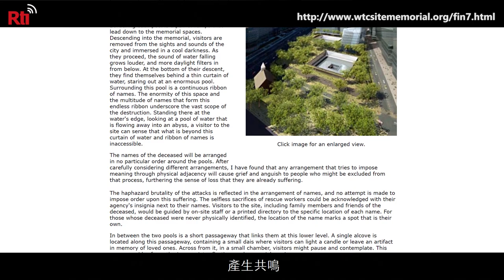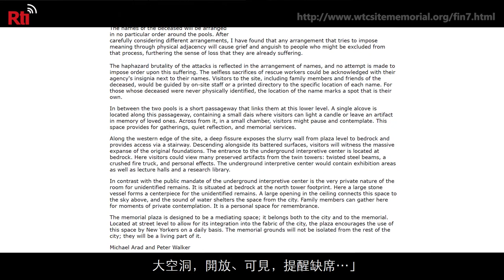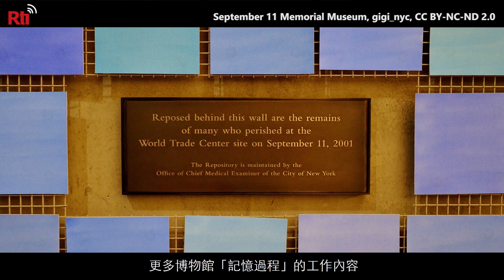911紀念博物館 之四｜旅行‧ 遇見建築#45 《世界大國民》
大家好，第45集介紹911紀念地實質的設計表現。來自阿拉德(Michael Arad)和沃克(Peter Walker)的獲獎設計陳述如此說明：「提出一個空間想法，與2001年9月11日和1993年2月26日世貿中心被破壞、和成千上萬人生命所產生的失落及缺席的感覺，產生共鳴。兩個含有凹陷池的大空洞區域，周邊有樹，水池位於雙子塔的腳印。每個池周邊有連續水流。大空洞，開放、可見，提醒缺席…」
評審選擇獲獎設計的聲明：「照映缺席，充分展現紀念地令人生畏，又絕對必要的要求。強大但簡單的雙塔腳印清晰，「照映缺席」使得破壞留下的空隙，成為我們失落的主要標誌。…這座紀念物的核心是它所紀念的實際事件—將我們與（世貿）塔樓的破壞聯繫起來，更重要的是，當天失去的所有生命…。雖然腳印仍然是空的，但是周圍的廣場設計已經發展為美麗的樹林，傳統的生命和重生的肯定。」

　喪生的近3,000名男女和兒童的名字，刻在雙紀念池周圍的青銅護欄上，名字展示是紀念地的核心，排列方式反映了往生者生前社會網絡的關係。紀念地分三部分：1.紀念廣場擁有綠色樹林，容納紀念地、火車站和其他設施，進入博物館位於街道以下70英尺處。2.選擇樹：種植的樹木來自911受影響的區域，賓夕法尼亞州和馬里蘭州附近地點。3.永續設計：有灌溉系統、雨水和蟲害管理系統的永續性綠色廣場。

　紀念林地(glade)建築工程於2018年秋季開始，紀念救援者及下城社區的倖存者。完工時間2019年5月30日。911紀念地三個主體建築：1)兩個方形瀑布池，2)一個主體建在地下的博物館，3)環繞著成群樹木的廣場。

博物館的主要入口，由國際性的斯諾赫塔事務所(SNØHETTA)設計，地下展館展示由DBB (Davis Brody Bond)公司設計。展示由紐約Thinc設計公司負責，從2009年開始，與紐約各媒體合作，希望「博物館講述那些前所未有日子的故事，…致力於將展示設計為正在進行的故事之一部分，為新章節留出空間，因為當天的意義還在不斷發展中。…創建一個見證社區時，為參觀者提供一個空間，讓他們能夠同情他人的觀點並反思我們的全球社區。」

　博物館「從展示中創造新的致敬傳統、獨特的保護技術，讓觀眾沉浸在無數的榮譽和紀念故事之中。」更多博物館「記憶過程」的工作內容，將於下一集繼續介紹。